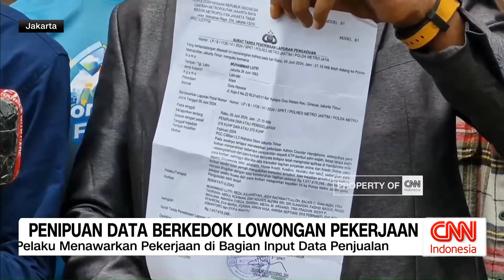Penipuan Data Berkedok Lowongan Pekerjaan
Dua puluh enam orang menjadi korban penipuan dengan modus lowongan pekerjaan. Tersangka menggunakan data pribadi dan foto korban untuk melakukan pembelian handphone dan pinjaman online.